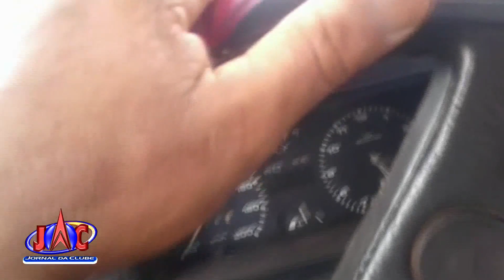Carro pega fogo na marginal da Rod. Anhanguera em Ribeirão - Jornal da Clube 2ª Edição (06/01/2020)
As causas do incêndio ainda são desconhecidas, apesar do susto, ninguém se feriu.